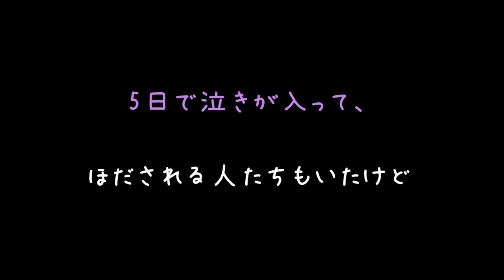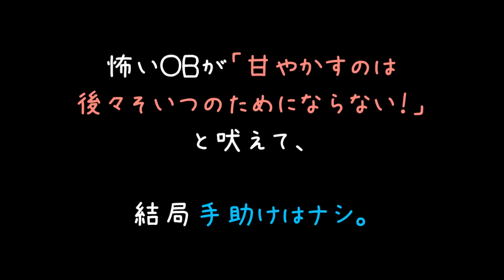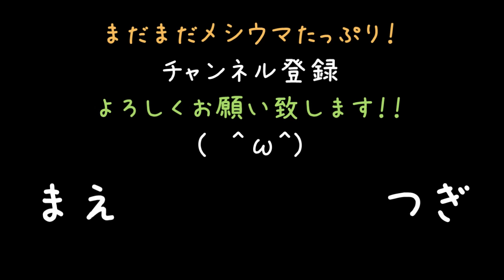＠大学合宿 男「家事は女の仕事だろ。しかも糞簡単」【2ch】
どっかの大学の広告研究会？
いったいどこの慶應大学なんだ……さっぱりわかりませぬ……(´・ω・)

サークル合宿って男女がくんずほぐれつのめちゃんこどすけべイベントって認識があるんですが
絶対これ正しいですよね？行ったことは無いですけど、絶対そういうどすけべイベントなんですよ(´・ω・｀)